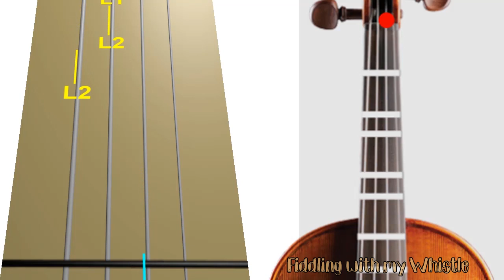Believer - Imagine Dragons - Violin - Play Along Tab Tutorial